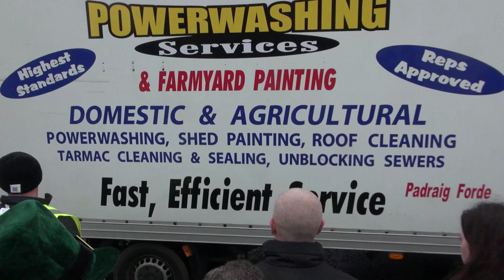FENAGH, St.Patricks day Parade 2014 ( Edited Version )